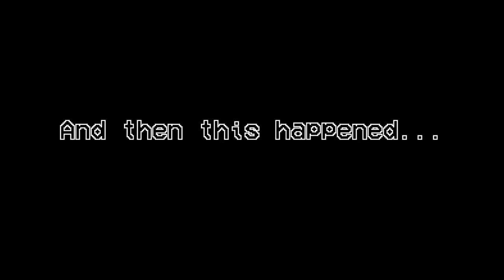Why the Scott Pilgrim Game is a Must-Play in 2023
This is why the Scott Pilgrim game is a MUST-PLAY in 2023. This video proves EVERYTHING. From gameplay, funny moments, a$$ whooping, etc. It's just a fun game overall, and I hope you enjoy us 4 idiots try and play one of the greatest beat-em-ups ever. And since the Scott Pilgrim anime, Scott Pilgrim Takes Off, is coming soon, what would be a better and fulfilling time to play the ONLY Scott Pilgrim game to exist?! Enjoy!